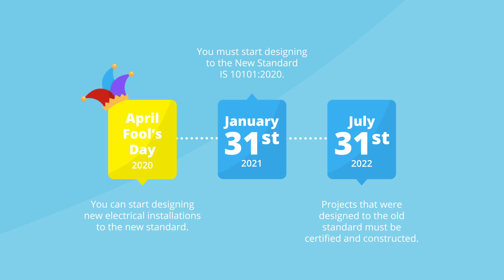Safe Electric I.S. 10101:2020 Key Dates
The new standard, also known as I.S. 10101:2020, will replace ET 101:2008, and has been produced by industry experts who sit on the NSAI’s Electro Technical Committee (ETC/TC 2) “Electrical Installations.

The standard includes requirements for design and installation of many types of installations, including housing, hospitals, agricultural buildings, caravans, construction sites, industrial premises and swimming pools.
The National Rules for Electrical Installations are essential for electricians, electrical contractors and designers as they specify the safety requirements for electrical installations in all types of premises in Ireland.

If you are a Registered Electrical Contractor and  have a query regarding the new rules, please contact your local inspector.